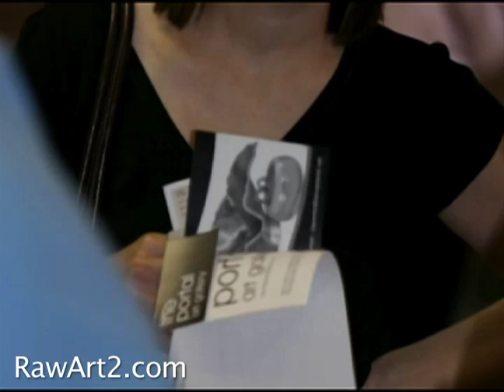Richard Watts : Edmonton Works : Sculpture / Installation Art / Arts Engagement Education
For this project, called "Lock", six cottage boats were transformed on site in front of Edmonton City Hall, Edmonton, Alberta, 2008. The work is called "Lock" as I had recently done a residency with Mark Dion and J Morgan Puett in New York State and learned that in the late 19th century, before the railroad, coal was transported from the mountains to NYC in large wooden barges on an extensive canal system. When the railroad replaced them, all the boats were burned, anachronisms. They were beautiful boats.

So "Lock" is about transformation, forms changing, replacing original function, and the forms used are related to a life that is passing:  small wooden boats, the image of the cottage and the pristine Canadian wilderness... The Oil Sands in Alberta are anachronistic as well, and we need to replace them with transformed technologies.

One of the pieces, "Wake", was influenced by Antony Gormley's work and involved scrap pipe rising in a "wave" of sorts with a ghost figure rowing within it, like Chaeron rowing the dead across the River Styx—itself a metaphor for all the dead rivers caused by the Oil Sands and our fossil fuel dependencies.

Richard Watts
Artist Biography

Richard Watts is a Canadian/American artist, born in New Jersey, raised in the midWest and on a family farm in Kansas, and in Chicago.  He moved to Toronto, Canada in 1987 and has worked in the city and, more recently, at Crowe River Studios in the Canadian Shield,  since that time.  His work is in public and private collections, including video work in the collection of Christo and Jeanne-Claude. The work explores environmental and climate change  issues between the two countries, and has received feature print and television coverage.

Crowe River Studio is a developing environmental art centre, located on a wooded acreage in a large converted barn like an overturned ship in the middle of the woods on the edge of the Canadian Shield, beside the Crowe River east of Peterborough, Ontario, 2 hours from Toronto. The barn and woods are a working studio combining creation, production, exhibition, and education in an environmental context.  An influence would be the American artists Mark Dion and J Morgan Puett’s  Centre, Mildred’s Lane, between New York and Pennsylvania.

 Recent works include the “Earth Skins” series-- latex and gauze relief sculpture ‘prints’ or ‘paintings’ created from Shield rock faces, trees, vintage boats, and abandoned architecture (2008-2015 . . . ),   the site-specific  “Ark” under the Manhattan Bridge (2007),   and a series of skeletal steel forms along Mission Creek, a salmon river,  in Kelowna, British Columbia (2006).   In summer 2008 six cottage boats were altered live in front of Edmonton City Hall for The Works Festival, according to climate change themes, including a CBC presentation:  Art In the Mall.  In 2012 the “Earth Skins” were first shown at the MacLaren Art Centre in a solo exhibition called The Three Seasons, and in 2014 travelled to Two Rivers Gallery in Prince George, British Columbia, as well as the International Earth Art Exhibition in Hamilton, Ontario at the Royal Botanical Gardens.

Developing projects include the Mobile Art Circus, which involves an outdoor ‘museum’ made of cargo containers with “Earth Skins” made off old growth trees from different bioregions in Canada, shown inside, and an integrated courtyard performance space for multimedia presentations.  Other developing projects include an Ancient Grove cedar tree Earth Skin in British Columbia, Canada.

The boat forms, archetypes of collective and individual life cycles and journeys,  refer to the way the continent was originally traversed—in wood, bone, and skin crafts on the lake and river system—as well as to the vehicles of European colonization.  The old growth trees are ancient world-symbols from which human culture has evolved—cathedrals, or ships, both depended on them and, classical columns and architectural proportions evolved from the sacred groves.  With current climate change trajectories we need many more of them.   The forms remind us to protect what remains.